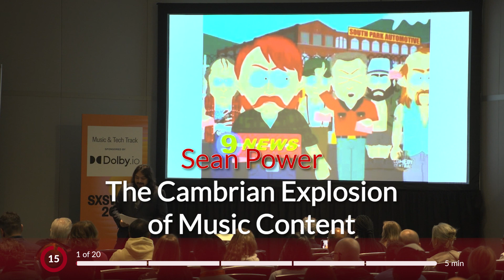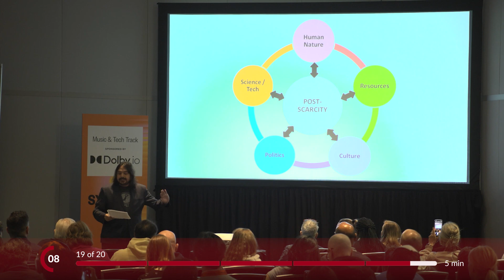How will AI impact how we make and distribute music? | Sean Power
Startup founder. Indigenous executive. Focused on entertainment, AI, data, and gaming. Internationally published author (translated in 9 languages). Ask me how it went at MTV, Coradiant, Akoha, PostRank, CoTweet, Dishcrawl, The Coveteur or Repable.
Currently CEO & Co-Founder at a stealth AI company, and part-time Executive Officer at the Indigenous Center for Cumulative Effect.